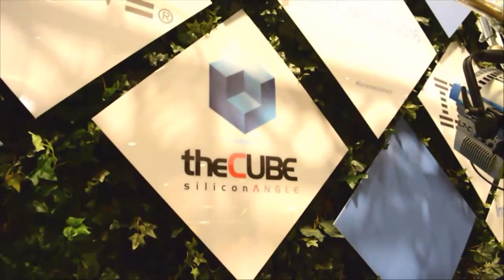Amy Wilkinson, Author - IBMInterConnect 2016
01. Amy Wilkinson, Author, Visits theCUBE. (00:17)
02. Trend of Entrepreneurship. (00:42)
03. The Creator's Code. (01:26)
04. Six Essential Skills. (02:12)
05. Quick Observations and PayPal's Success. (04:24)
06. The Network of Minds. (07:39)
07. Paranoid and Self-Aware. (08:50)
08. Scaling New Ideas Globally. (10:42)
09. The Business School Vibe at Stanford. (14:49)

‘The Creator’s Code’ and the six essential skills
by Gabriel Pesek | Feb 23, 2016

As another day at the Las Vegas-hosted IBM InterConnect event drew to a close, John Furrier and Dave Vellante, cohosts of theCUBE, from the SiliconANGLE Media team, met with Amy Wilkinson (@amywilkinson), author of The Creator’s Code: The Six Essential Skills of Extraordinary Entrepreneurs and lecturer at Stanford, to discuss her book, its implications and the future of entrepreneurship.

Six essential skills

Outlining the basis of her book, Wilkinson described it as the result of interviews with the founders of over 200 major companies, both tech-based, such as with PayPal, Youtube, and Tesla, and otherwise, and with companies like Chipotle and UnderArmor. The interviews were intended to uncover what sorts of skills linked these founders in their professional and philosophical approaches to business, and the end result, explored in more depth in the book, narrowed it down to “six essential skills.”

The simple version of this list includes finding the gap, driving toward lights, flying the OODA-loop (observe, orient, decide and act), failing wisely, networking minds and gifting small goods. Wilkinson found that these practices were employed by her interviewees in personal practice, as well as being applied to their company models, and emphasized that these were all “learnable, teachable accessible skills.”

Speeding up and looking outwards

While the book’s data is based on sets of data from the US, Wilkinson (who had just returned from six weeks in Asia working to promote the book’s release) felt that there was significant data for a similar volume to be drawn from ideas coming out of China, India and other places around the world, citing the utility and application platforms of Alibaba and other Chinese developments.

Wilkinson also noted that as “technology is speeding everything up,” necessitating the employment of these skills at higher rates to match, further developments in each region are breaking through, along with new options for “harnessing the brain power of people who are very far away.”

Wilkinson expressed some surprise at how much interest her book was gaining in the corporate spaces, particularly with interest from companies in how to create within the constraints of a large and pre-existing structure. Tying this to her work with Stanford University, Wilkinson drew parallels to how “the MBA is becoming something that’s individualized more and more,” and pointed toward innovations likely to come more from baby boomers than the “risk-averse Millenials.”